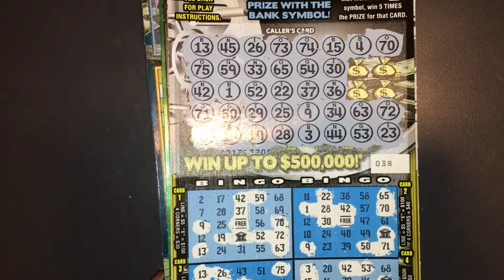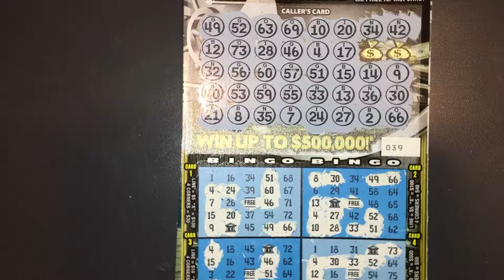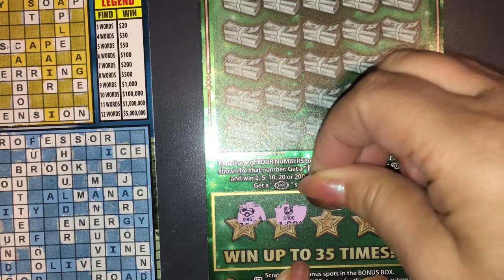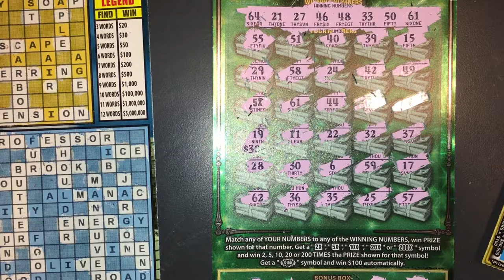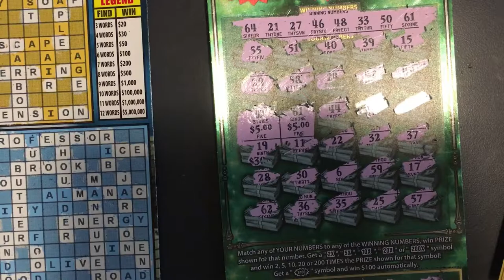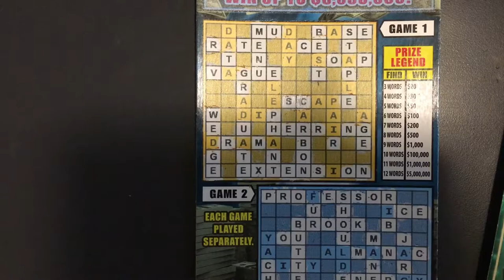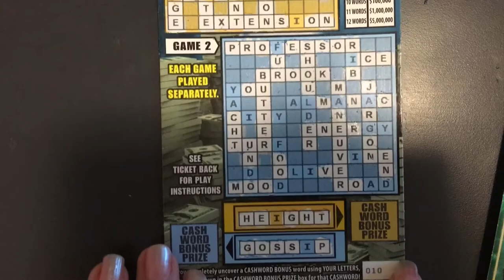Saturday Scratch Off Tickets!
Saturday tickets.  Looking for the big winner.